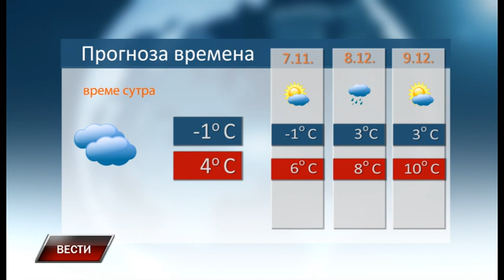Vesti 5 12 2018